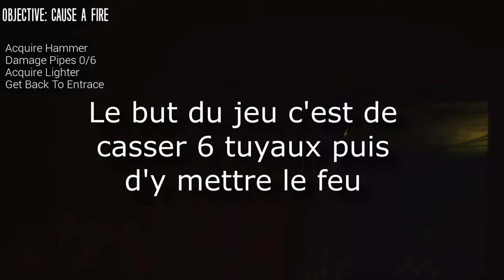Retour YouTube pour Halloween The Joy Of Creation Halloween Edition FNAF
Ca dit quoi l'équipe, aujourd'hui c'est mon retour sur YouTube, Et pour Halloween. Ca va jouer à The Joy Of Creation Halloween Edition, c'est un fan game de Five Night At Freddy's.

Shorts de ma vidéo

100✔
250✔
500✔
1k
2k
5k

The Joy Of Creation Halloween Edition
The Joy of Creation: Story Mode
the joy of creation halloween short 2